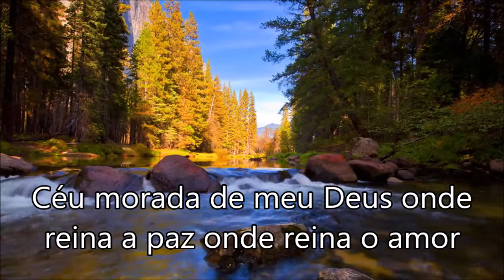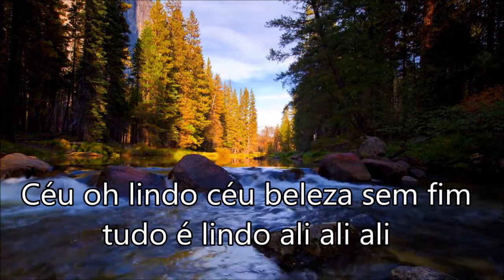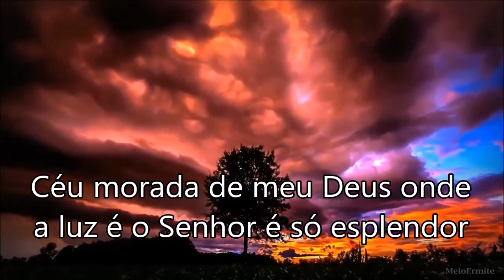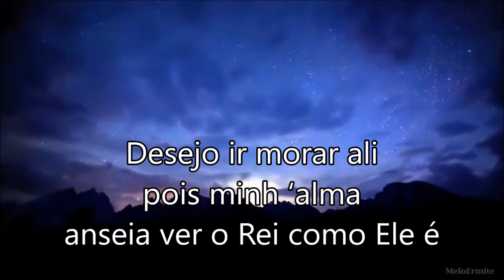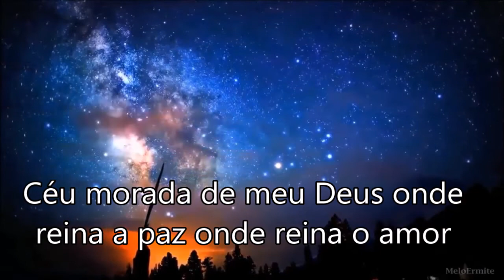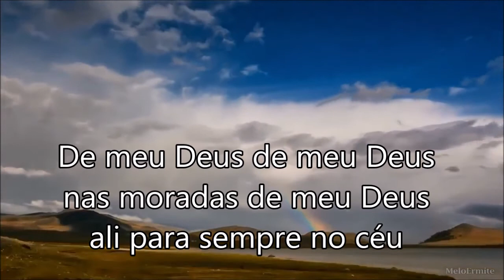Céu Morada de Deus Play Back